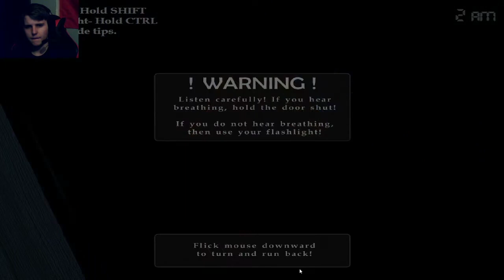THE ONE GO ONLY CHALLENGE in FIVE NIGHTS WITH FREDDY'S 4!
THE OUTRO WAS JUST A JOKE I DID NOT GO OFF ALL SCARED